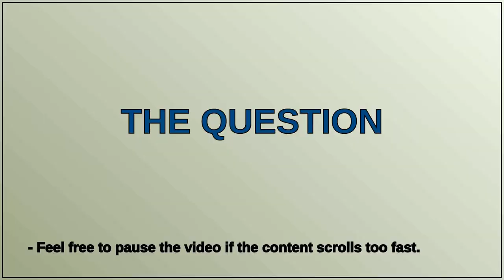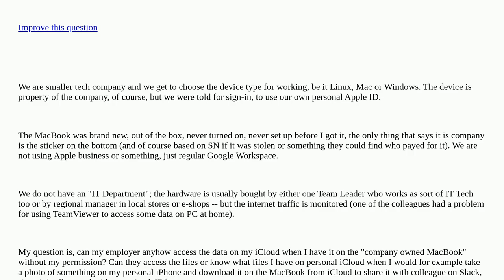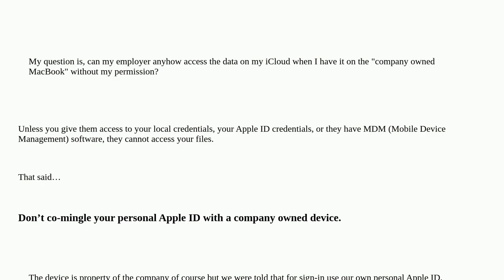Macbook from company but personal AppleID [closed]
A special thanks goes out to the community

  icloud apple-id mac network